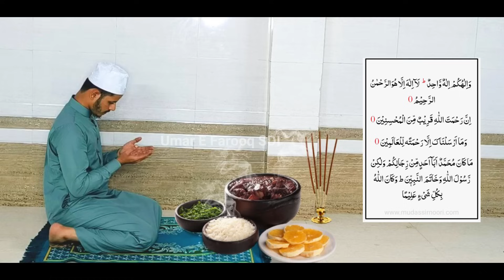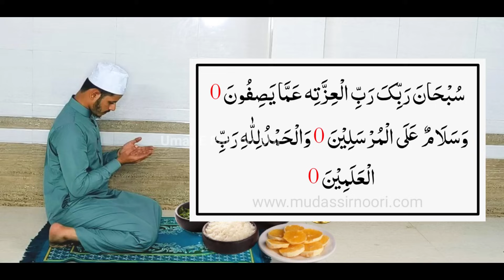Ashura Ke Din Fatiha Ka Tarika | 10 Muharram Ke Fatiha Ka Tarika | Fatiha Ka Asan Practical Tarika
10 Muharram Ke Fatiha Ka Tarika | Ashura Ke Din Fatiha Ka Tarika | Fatiha Ka Asan Practical Tarika

Easy Way to Fatiha For ladies | Fatiha Ka Aasan Tarika Auraton Ke Liye | Practical Ke Saath | Fatiha

FAJR KI NAMAZ KA MUKAMMAL TARIKA | FAJR KI NAMAZ KA TARIKA | FAJR KI NAMAZ

ZOHAR KI NAMAZ KA MUKAMMAL TARIKA | ZOHAR KI NAMAZ KA TARIKA | NAMAZ KA TARIKA

ASR KI NAMAZ KA MUKAMMAL TARIKA | ASR KI NAMAZ KA TARIKA | NAMAZ KA TARIKA

MAGRIB KI NAMAZ KA MUKAMMAL TARIKA | MAGRIB KI NAMAZ KA TARIKA | NAMAZ KA TARIKA

ISHA KI NAMAZ KA MUKAMMAL TARIKA | ISHA KI NAMAZ KA TARIKA | NAMAZ KA TARIKA

Instagram.com/mudassirnoori_mn